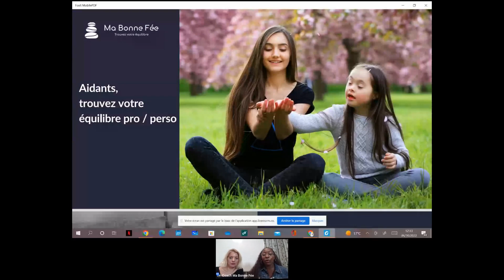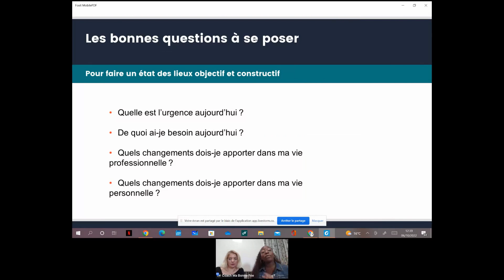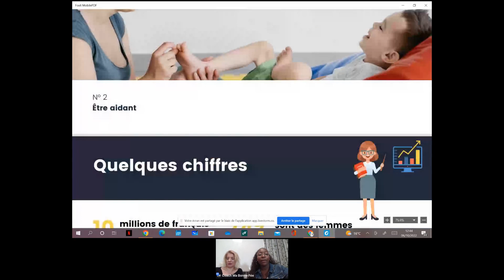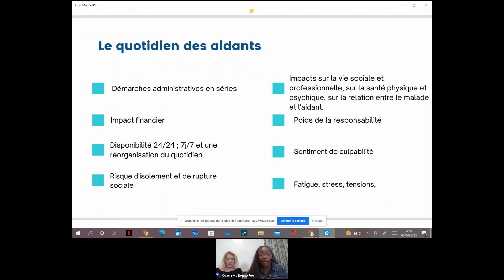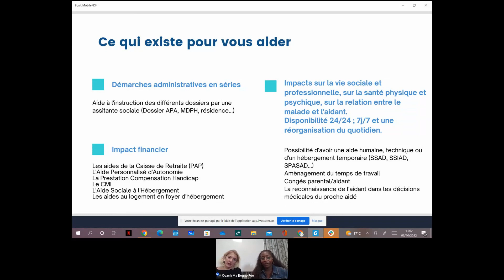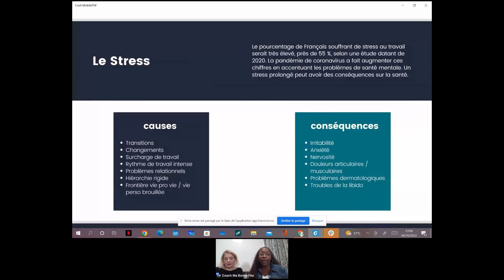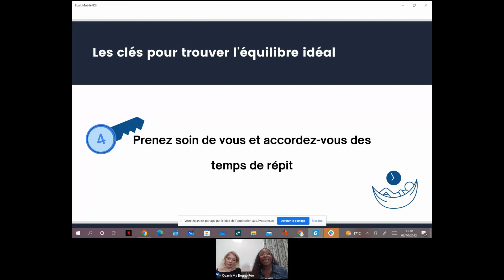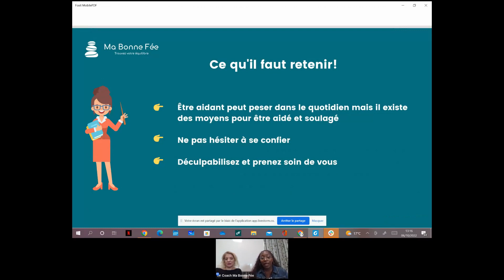Aidants trouvez votre équilibre pro perso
Être aidant est un défi conséquent qui modifie profondément le quotidien. Il s’agit d’être en capacité d’organiser sa propre vie mais également d’être présent à tout instant pour une personne dépendante. Comment accompagner au mieux ses proches tout en gardant un bon équilibre de vie ?

C’est le sujet que nous aborderons lors de notre atelier animé en duo par Elodie, coach certifiée et Coralie, spécialiste de l'accompagnement social - notamment sur les questions administratives, aides et ressources disponibles.